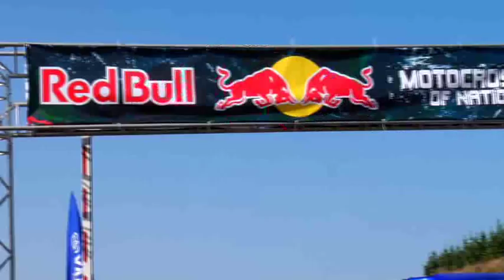MXdN 2009 - Highlights ft Dungey / Cairoli / Reed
Highlights from the 2009 MXdN at Franciacorta, Italy by Vurb Moto. Featuring Ryan Dungey / Antonio Cairoli / Chad Reed / Ivan Tedesco / Marvin Musquin and many more